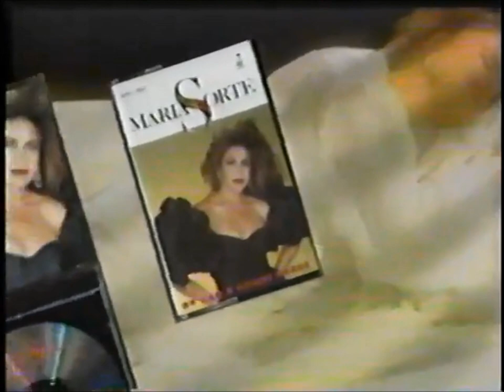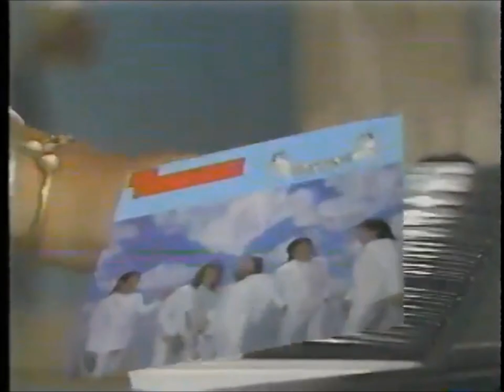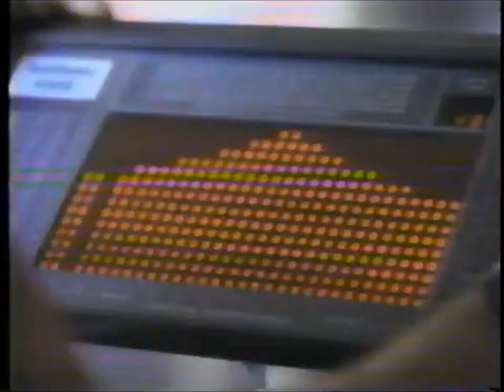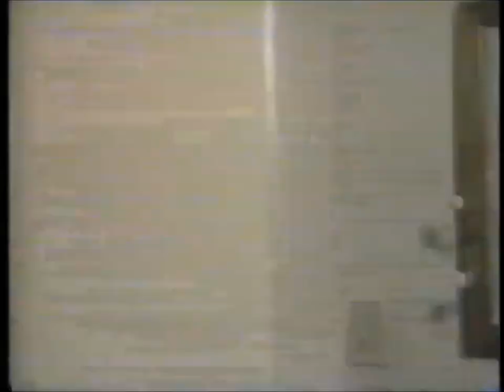KWHY-TV Channel (Canal) 22: Galavision November (Noviembre) 18, 1990 Commercial Break (Spanish)